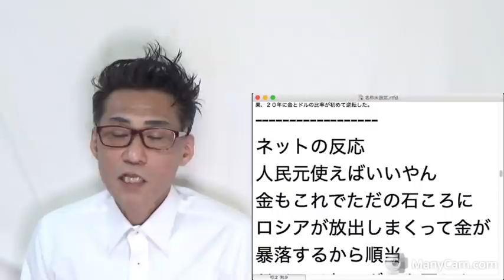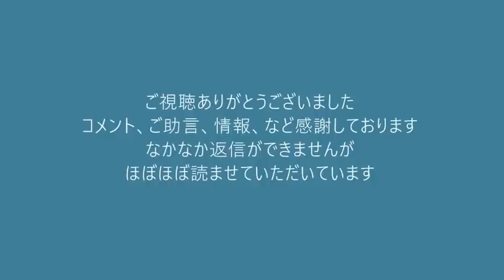大谷翔平+旭日旗グッズが米国で大人気、文句タレるのはアレらだけですが 20220327